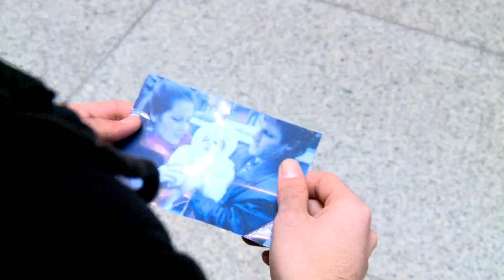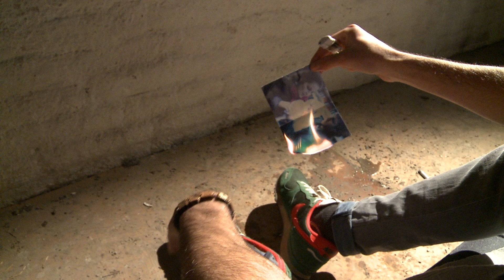Jizz Fizz & Adebo - Menschen ändern sich (OFFICIAL VIDEO)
Die erste Videoauskopplung aus dem Album "Alltagsgeschwafel" von Jizz Fizz und Adebo.
Ein kleiner Special-Deal für euch...
Wer die Seite von Jizz Fizz liked bekommt die "Holy Moly Ep" zum kostenlosen Download.

Jetzt auf Amazon bestellen:
©+® 2013 Chi Lobi Records